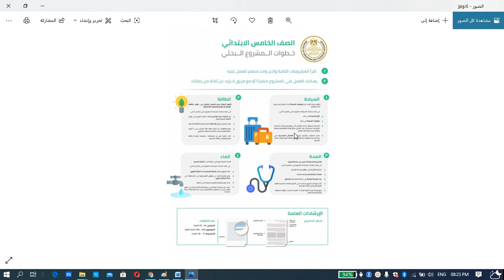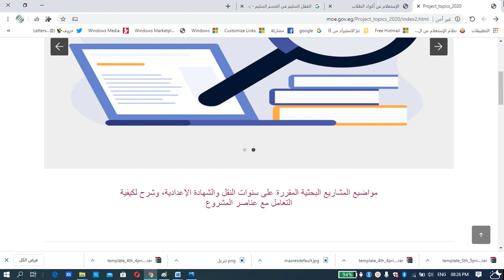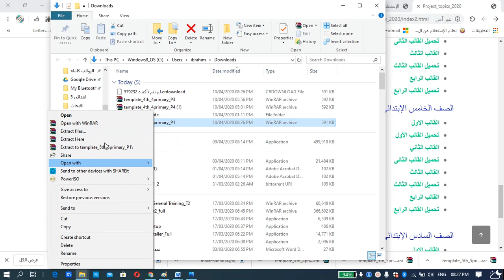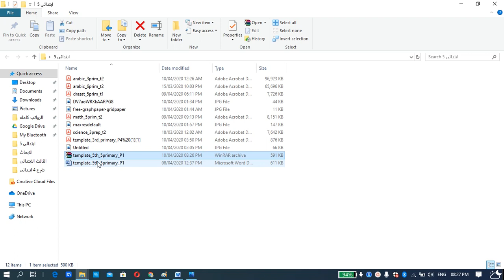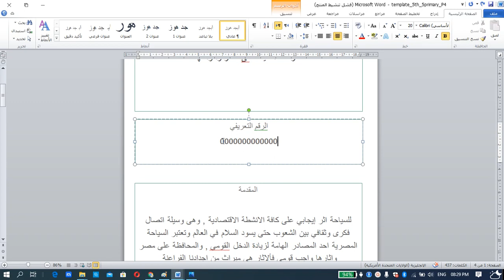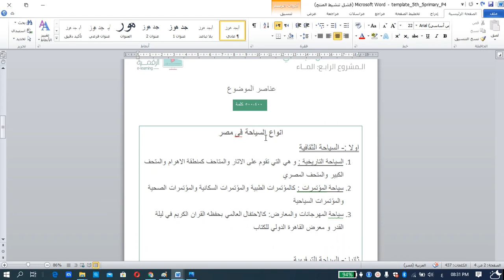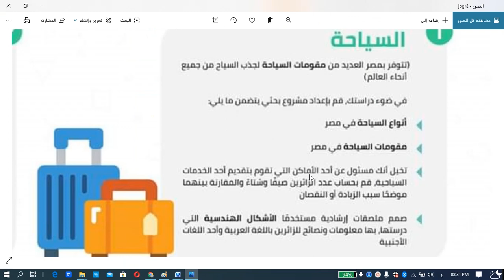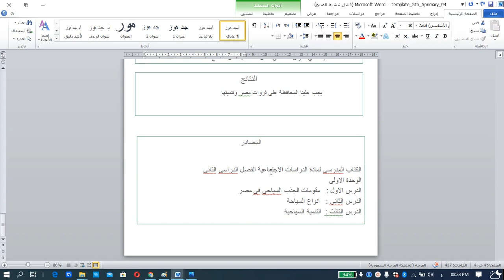المشروع البحثى للصف الخامس الابتدائي الجزء الاول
لتحميل القوالب الجاهزة لجميع المراحل التعليمية

/index2.html

للحصول على الكود الخاص بالطالب

وتابعنا لمعرفة طريقة تسليم ورفع المشروع
واى استفسار معاكم بالتعليقات ٢٤ ساعه فى الأسبوع.